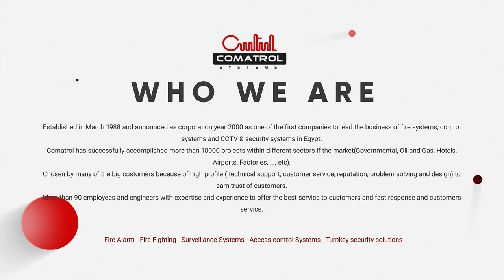Interlogix(Previously GE Security) Surveillance products in Egypt - Comatrol